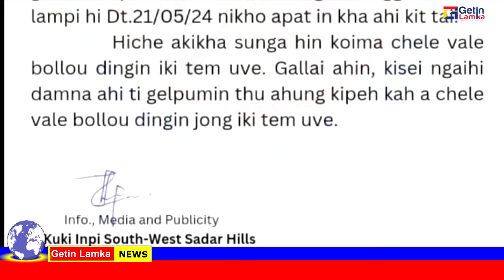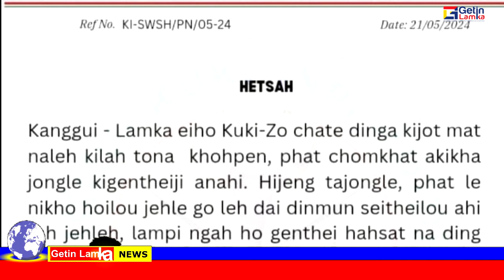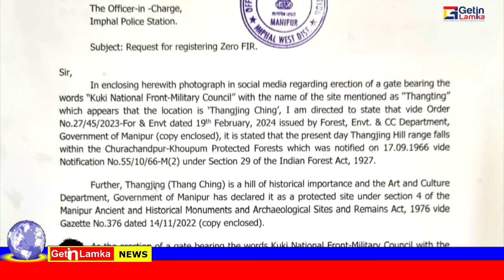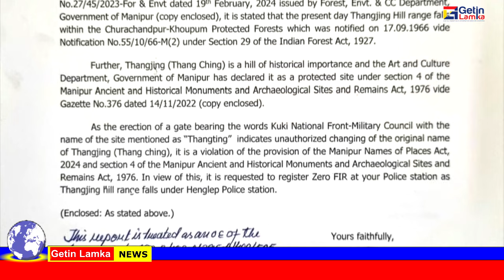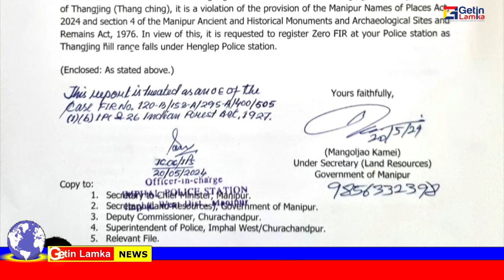22-05-2024 Getin Lamka News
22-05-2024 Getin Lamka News